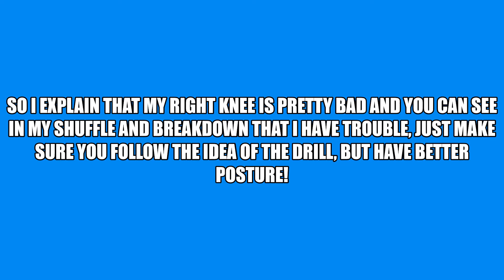Mohawks Drills cones zig zag